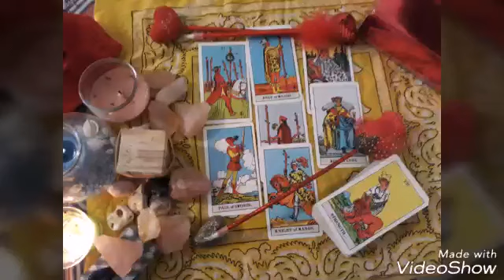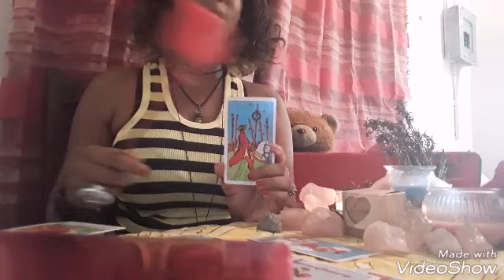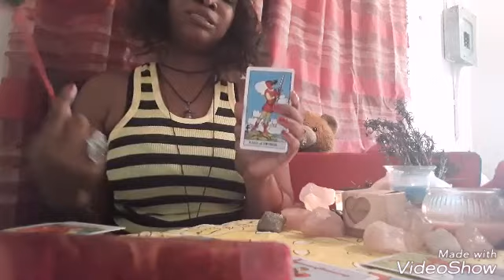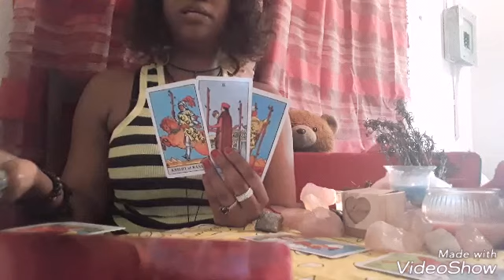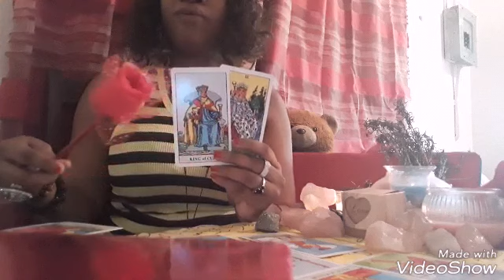🌬🤗🍀Weekend June 8, 9, 10 Aquarius*Gemini*Libra (TAME THE BEAST)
Uploaded June 7th 2018
Hey💞
I am Sass  (Saskia.)Thank you for sharing your energies with me. This is an intuitive tarot card weekend guidance for air signs; using The Rider  Waite tarot deck.